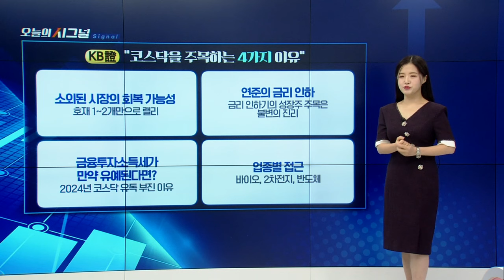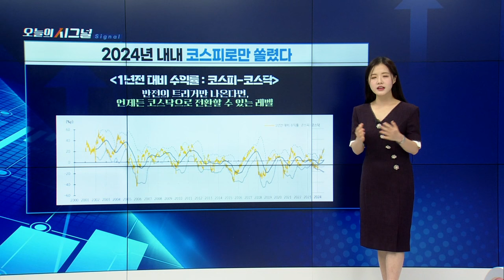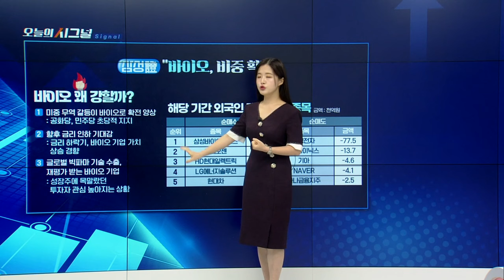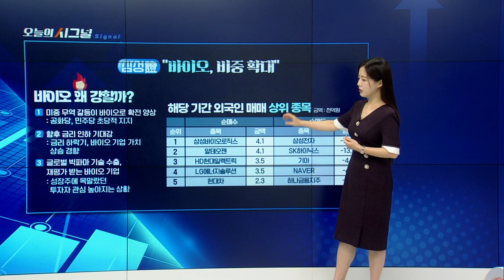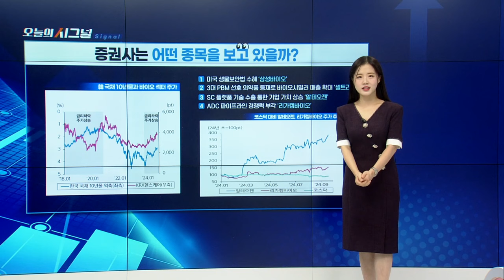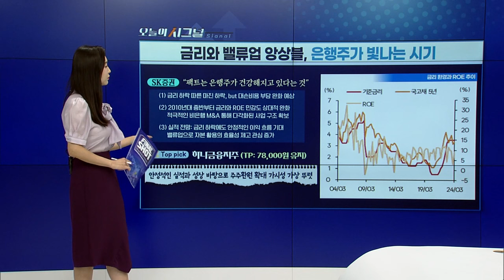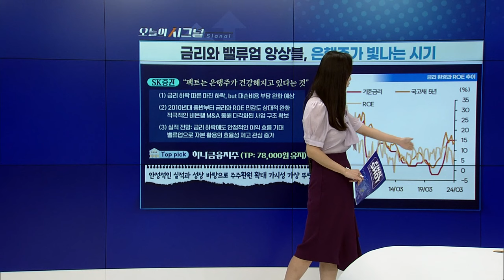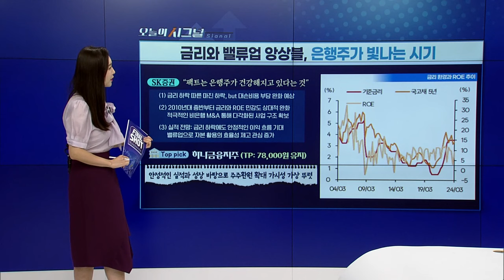금융투자소득세가 만약 유예된다면? [오늘의 시그널] | Final Shot (20240924)